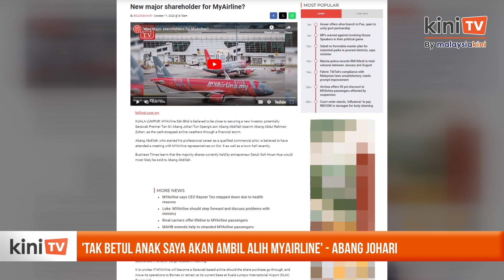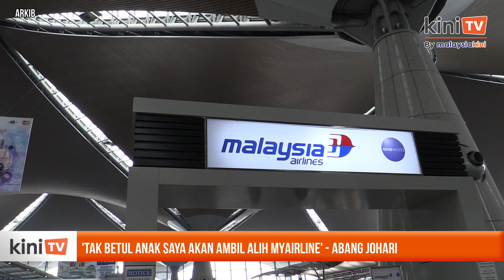'Tak betul anak saya akan ambil alih MYAirline' - Abang Johari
Premier Sarawak Abang Johari Tun Openg hari ini menafikan laporan sebuah akhbar yang mengaitkan anaknya, Abang Abdillah Izzarim, sebagai bakal pelabur baharu MyAirline Sdn Bhd.

Syarikat penerbangan tersebut pada pagi ini telah memaklumkan untuk menggantung operasinya berikutan mengalami masalah kewangan.